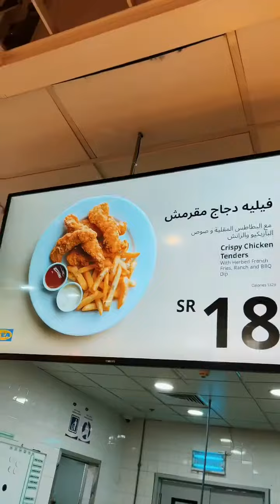Weekend at IKEA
Shopping at IKEA. Our favorite store.
what's yours?